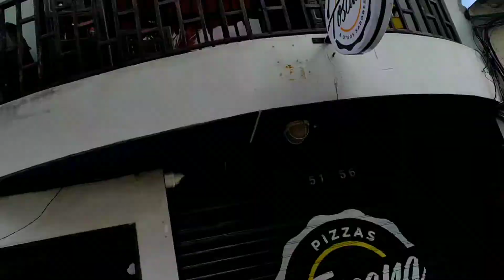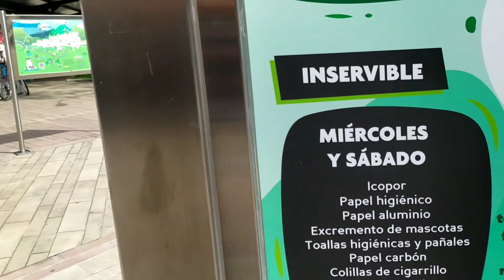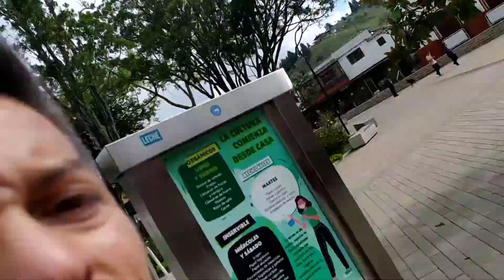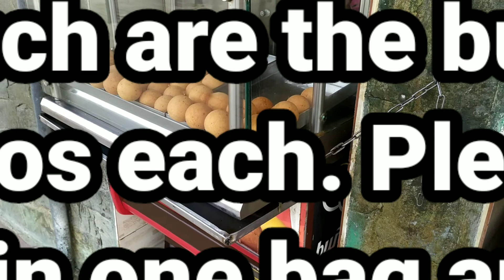Ghost Town Sunday in Guarne COLOMBIA 🇨🇴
I went to town to buy dog food for the pups 🐕and big dogs 🐕🐶🐕‍🦺🐩 on Sunday and this is what a lockdown weekend is like again with the 3rd coronavirus wave hitting COLOMBIA 🇨🇴 hard right now.